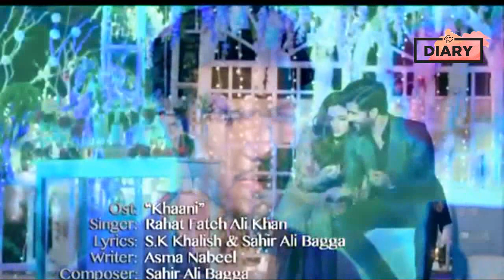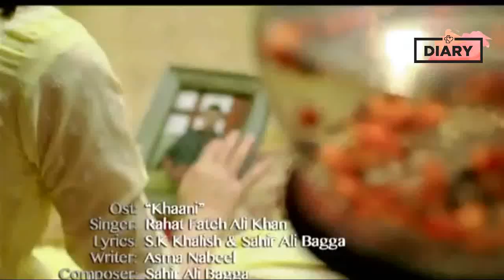KHAANI Drama Serial Tital Song - Rahat Fateh Ali Khan Hits